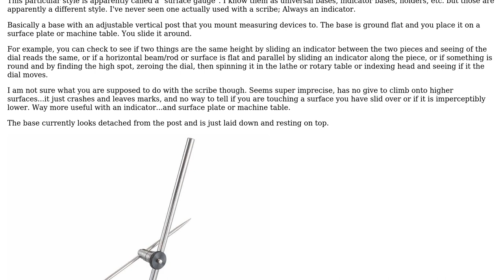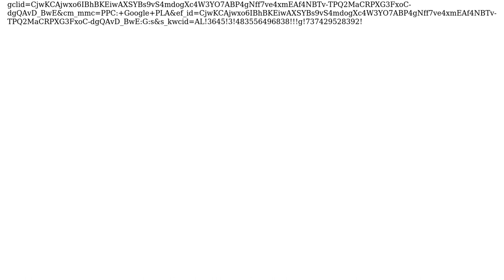Engineering: What's this tool?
With thanks & praise to God, and with thanks to the many people who have made this project possible! You are responsible for your own actions.